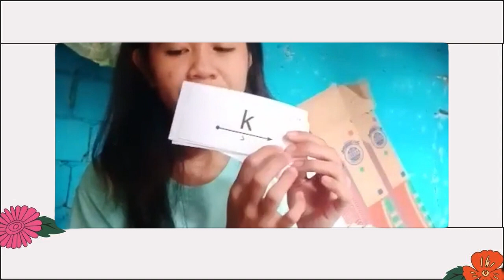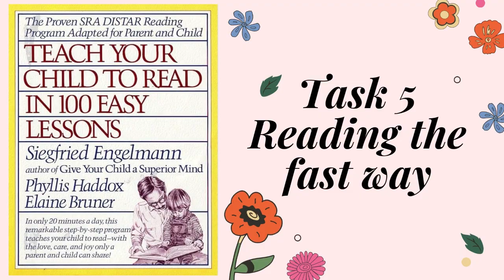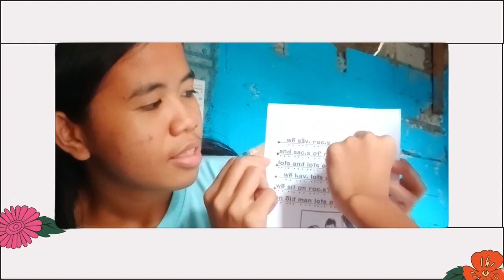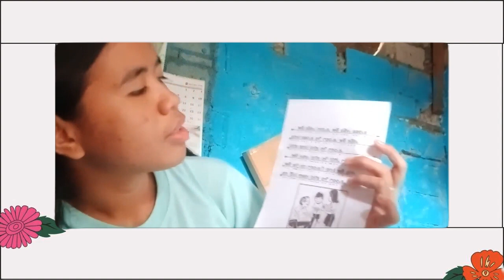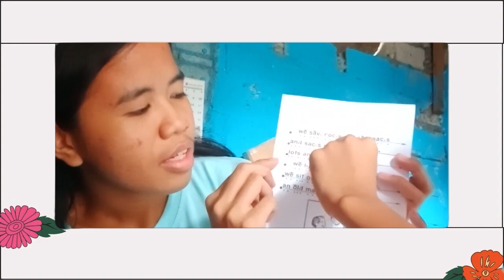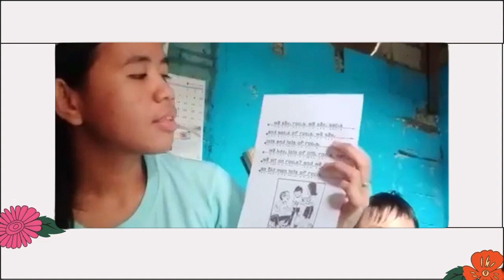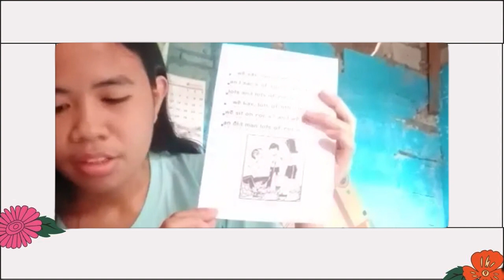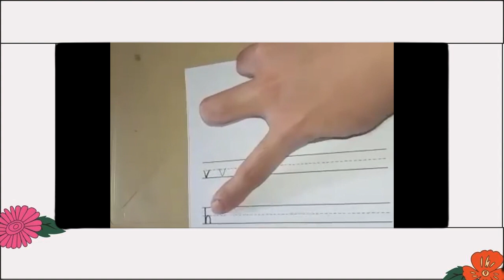Week6 Day1 Lesson46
Group members:
VALDEZ, Gelian M.
BERNAL, Samantha Jayne P.
HUANG, Mingjie